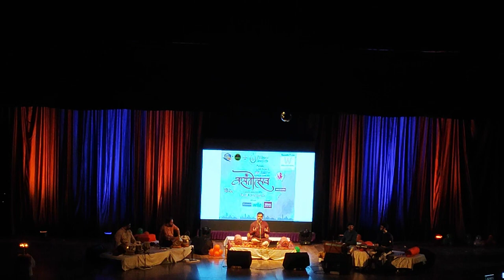Hamari Shambhu Raam Naam- Rahul Deshpande Ji Live, Vasantotsava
It is the live recording done during the program of Vasantotsava 2022, held at Sayaji Nagargruh, Vadodara on 13th August 2022 at 8:00 PM.

Note:
This is only meant for entertainment and doesn't infringe anyone's copyrights.